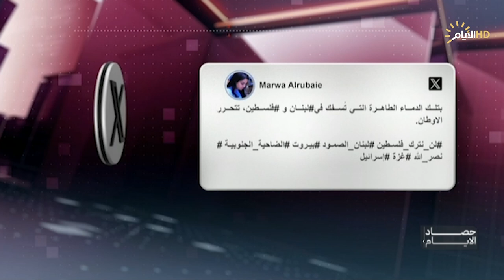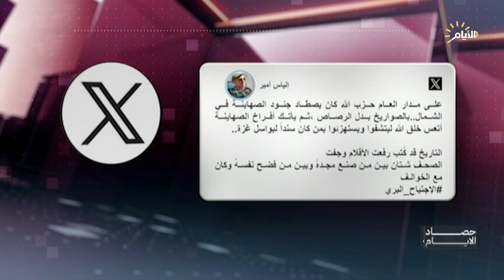حصاد الايام مع محمد رضا | إعدادات المقاومة في ذروتها.. اقتراب ساعة الحسم والنصر قادم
إعدادات المقاومة في ذروتها.. اقتراب ساعة الحسم والنصر قادم

حسين شلوشي/ باحث في الشأن السياسي

سرمد البياتي/ خبير مني